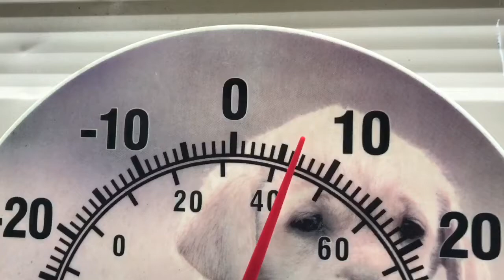CTM 374: I'M KRAA'ING FOR A FAVOUR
I'm calling for a favour. Please checkout and sub my really good friend and Viking Brother.

One year ago today "ARE YOU ITALIAN"

CHECK OUT THE TEAMBERSERKER POSSE FOR SEPTEMBER

CHECK OUT THE MEMBERS OF THE SHIELD-WALL

and

Site: VIKING CAMP
Camper Name: VALASKJALF
Motorcycle: 1979 Honda XL500s
CarlTheMadman
Kaslo, BC
v0g1m0